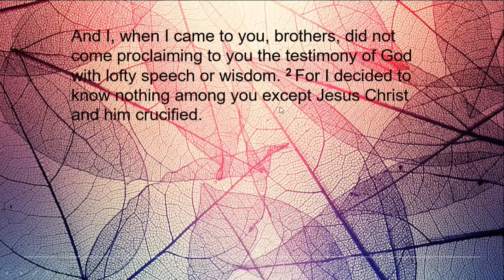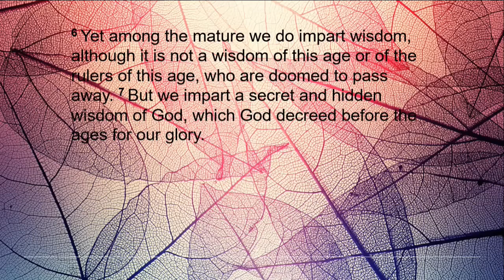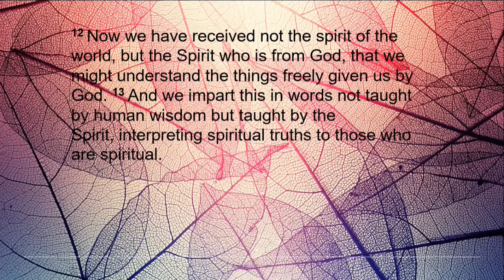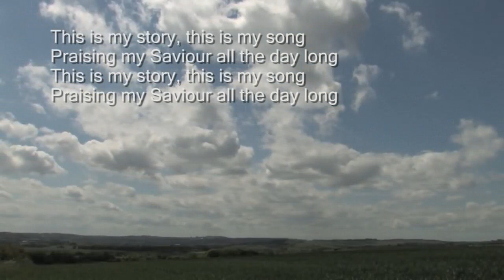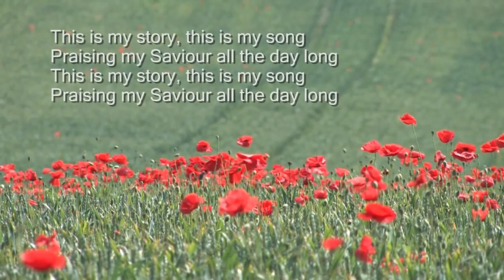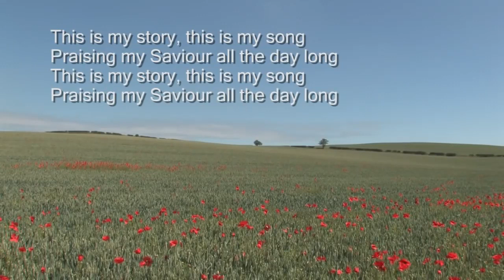3 Lent Light Bite final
This is a short talk about Kingdom Wisdom, that is God's wisdom, the wisdom that took Jesus to the Cross to redeem us as we have no righteousness of our own.